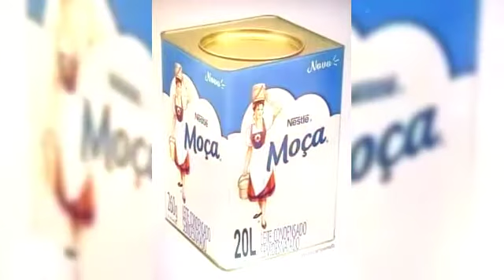Ò FILME DÉ SUSPENSE É DRÁMA , DANIÉLLA PERÉZ É SHOW JUNTÒS É MISTURADÒS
MAKÁNY PÉRYS